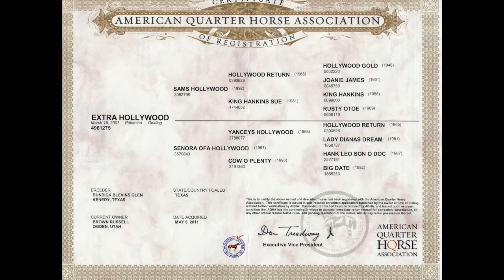SOLD Extra Hollywood - 2007 AQHA Gelding - Finished Head Horse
Extra Hollywood (2007 AQHA gelding) is a 12 year old gorgeous, big bodied, big boned and muscled up, solid colored palomino (no white); real eye candy. He is the real deal finished head horse; a been there, done that horse. He is super athletic and fast with the performance ability for a pro and yet gentle enough to put your child on bareback. He has a sound mind and is broke broke. He is ready to be hauled and won on. You'll find cheaper; you won't find better.

Comfortable to ride and beautiful mover.

No vices, no holes, no maintenance, easy keeper. 100% sound. 15HH.

UTD on shots and worming. Vet checks welcomed.

30K